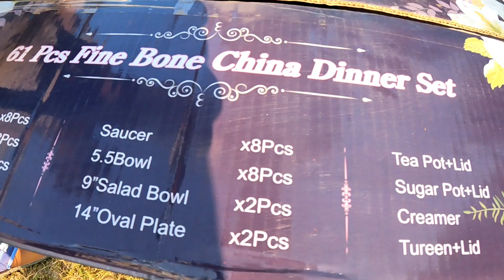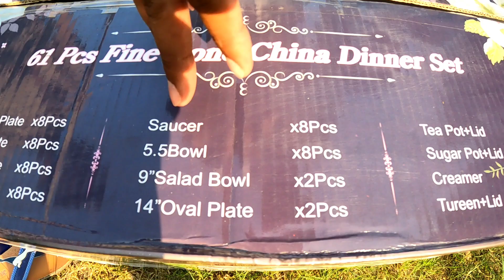Hmari New Shopping Bhai Tasawar Dekhnay Aye ...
Today I am sharing my routine: Hmaray Kitchen K New Bartan Bhai Tasawar Dekhnay Aye ...